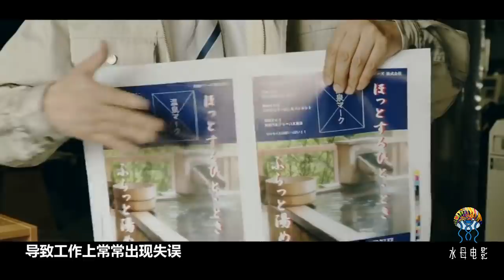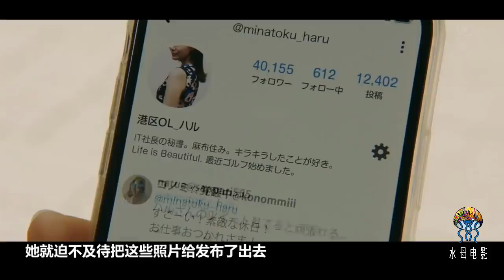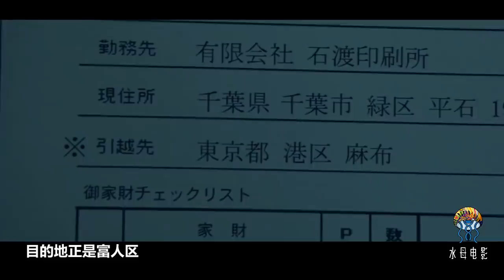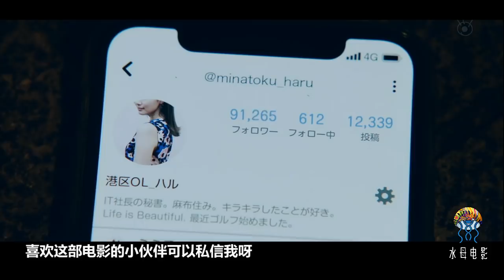女子每天在網上炫富，實際天天在家吃泡麵，你身邊有這種人嗎？